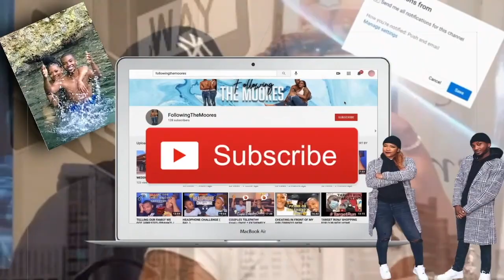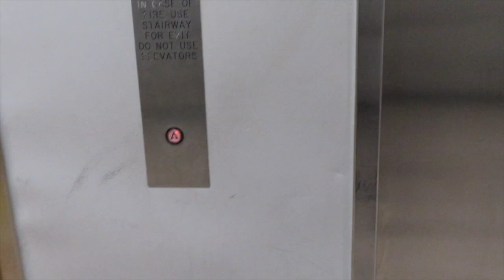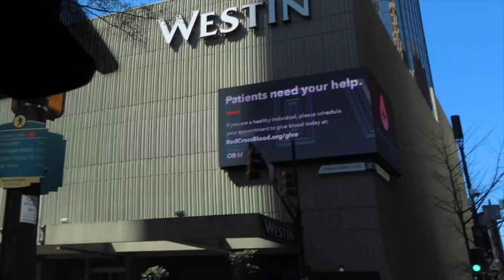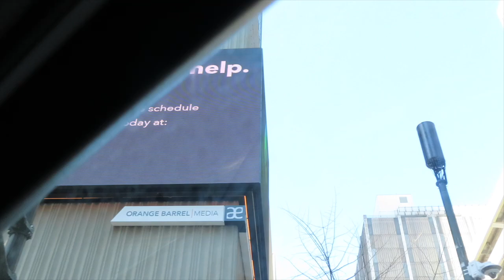Our Secret ATL Trip// Wedding Dress Fitting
Be on the look out for more fun Pranks, Challenges, and Vlogs from the future Moore Family!

We will also give shoutouts to small business companies and MORE!
Sharing is Caring! We care about y'all, so I hope y'all care about US!